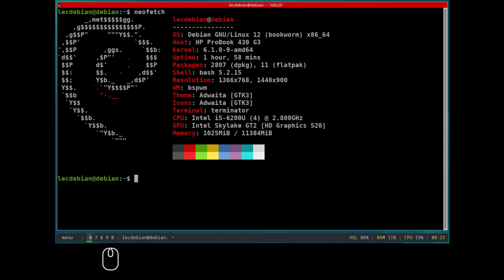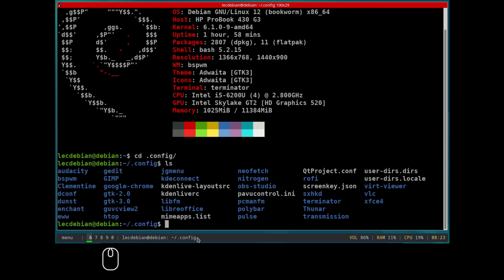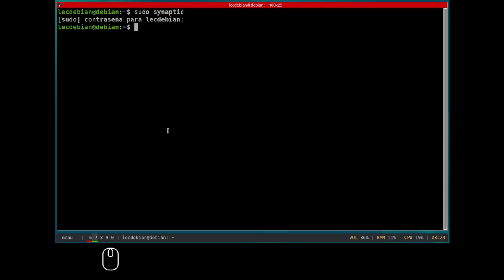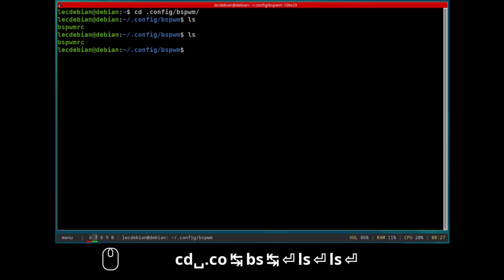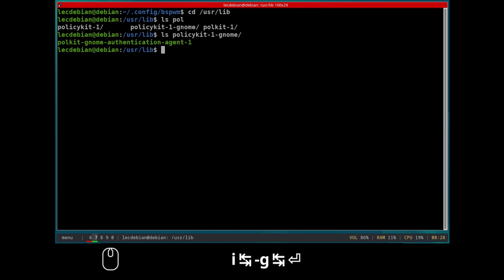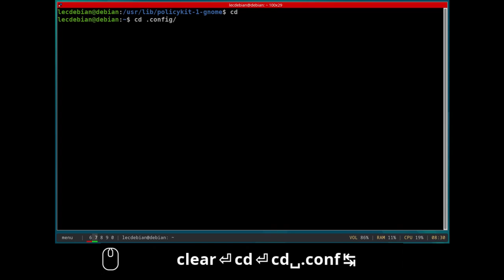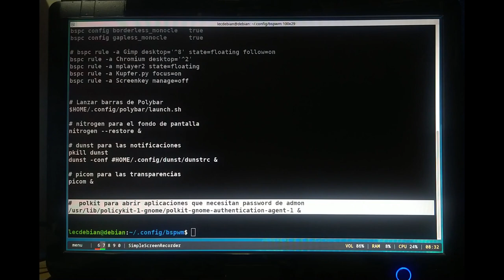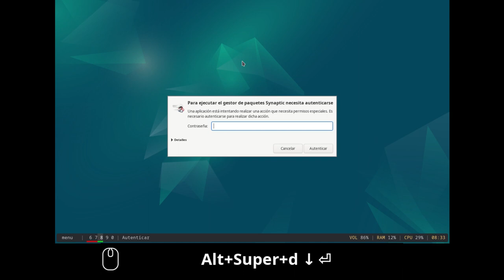Synaptic no funciona en BSPWM [Polkit - pkexec] Debian 12 Bookworm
Sigo configurando el Gestor de Ventanas BSPWM en Debian GNU/Linux 12 - Bookworm.